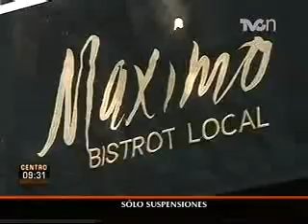Caen cuatro funcionarios por caso "Lady PROFECO"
13 DÍAS DESPUÉS DEL ESCÁNDALO QUE PROVOCÓ LA HIJA DEL PROCURADOR FEDERAL DEL CONSUMIDOR, HUMBERTO BENÍTEZ TREVIÑO, POR HABER MANDADO A CLAUSURAR EL RESTAURANTE MÁXIMO BISTROT, SU PADRE DA LA CARA... O MÁS BIEN SE LAVA LAS MANOS...